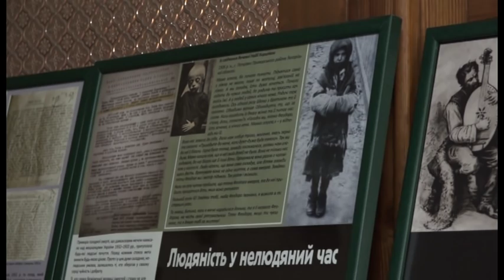Prnjavor- Ukrajinska parohija obilježila "Gladomor" 18 11 2018